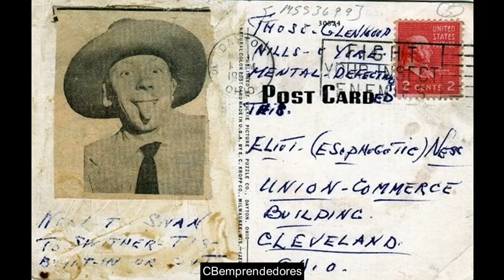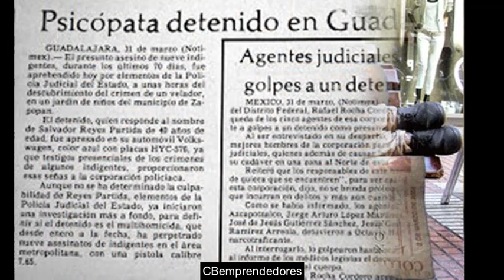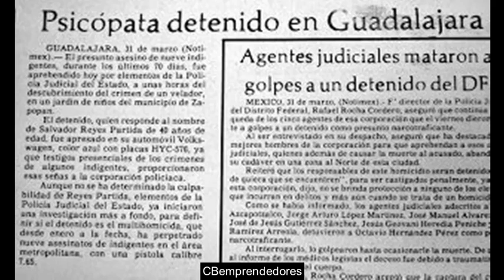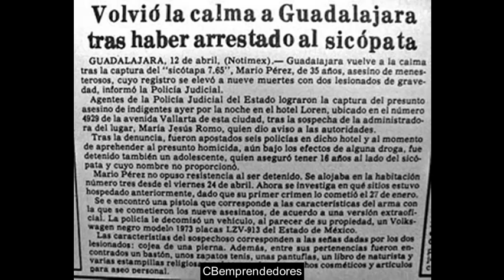🔴 Crónica negra: Expedientes de asesinos de mendigos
En este video de la crónica negra se tratan los casos de:

➤Francisco García Escalero
➤El asesino del Torso
➤El MataIndigentes de Guadalajara